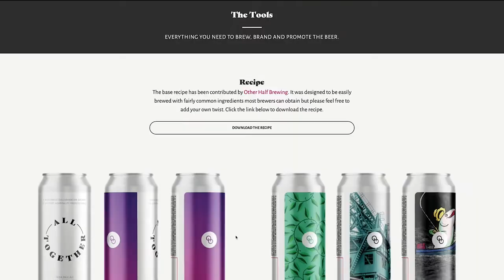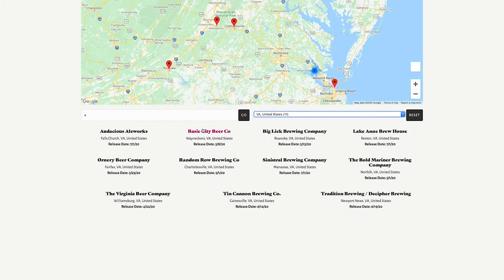All Together IPA - Beer With Atlas 93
To appropriate a famous piece of beer marketing: "This one's for you." The All Together IPA is brewed to give back.

This beer collab is one for the books. We'd love to tag all of the brewers, craft beer shops, regional beers, and local breweries — large and small — who have come together to create this beer to help out the industry, but the list is much too long.

As of today, there are 825 breweries in 49 states across 53 countries who are contributing to this beer to help hospitality professionals who are currently furloughed, laid off, or out of work due to the coronavirus pandemic, closed bars, and taps as dry as the tabs.

Check out the snippet below from their website, and then go check out their website to give back to the community.

Dear breweries of the world,
"There is an inextricable link that binds together everyone in the hospitality industry. Brewers, servers, bartenders, bussers, dishwashers, GMs, buyers, chefs, owners—we are all in this together. In this industry, when one of us struggles, the rest of us pick them up. It's baked into who we are."

Find more episodes of "A Beer With Atlas" on our website. It's the only podcast dedicated to travel nurses and the travel nurse industry where we highlight regional craft beers from around the country in the areas you work in. All allied health, healthcare workers, and just general craft beer fans are welcome. We'll help you find the perfect drink!